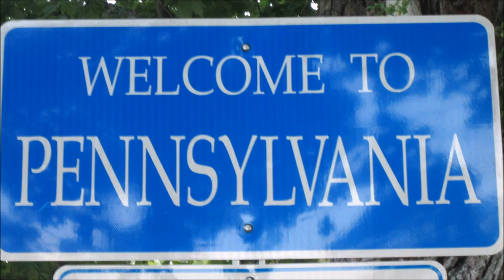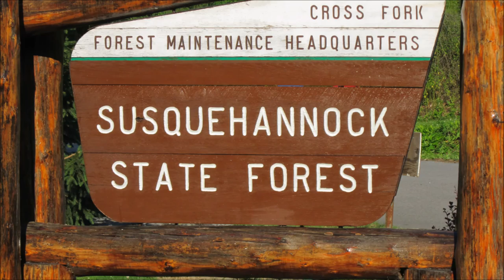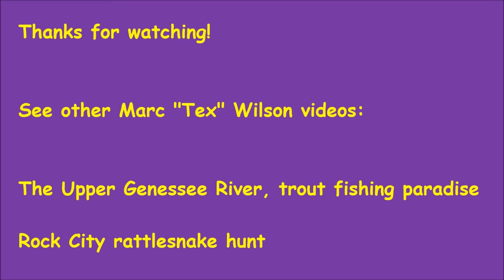Timber rattlers at annual Cross Fork roundup, by Marc "Tex" Wilson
This video is the second video in what will be a mini series that documents a personal quest to photograph/video, a live timber rattlesnake in the wild, near the western N.Y. an P.A. state line. The location of this documentary is at the annual snake hunt in Cross Fork, P.A.